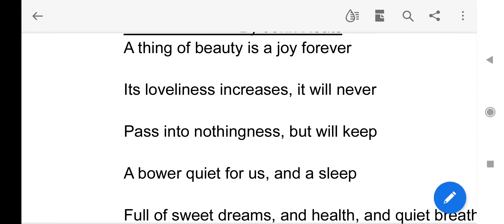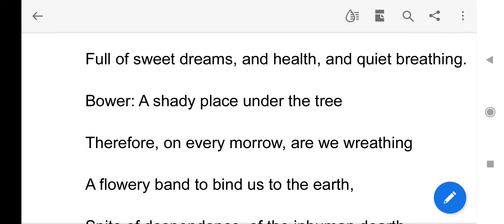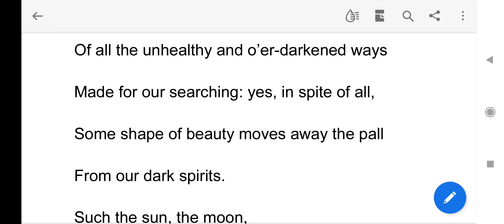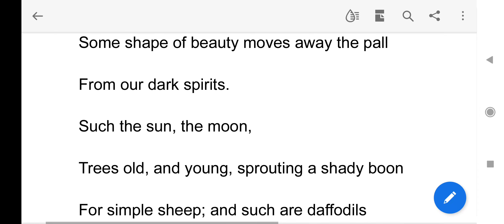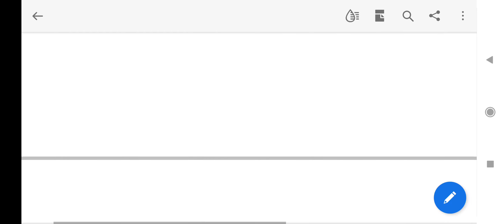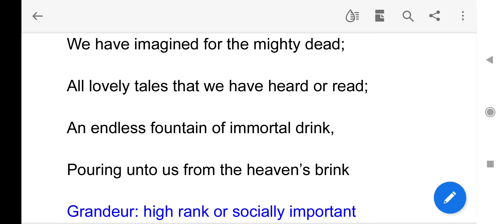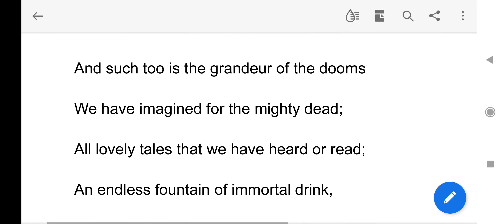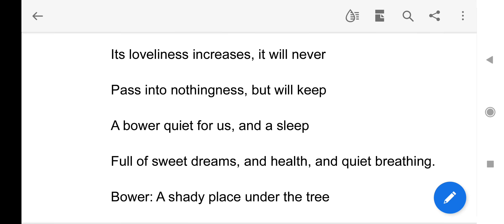Class 12th poem A Thing Of Beauty In Hindi By English दुनियाँ youtube videos